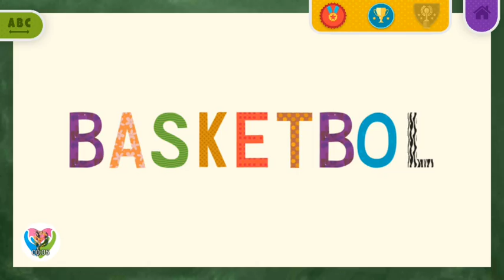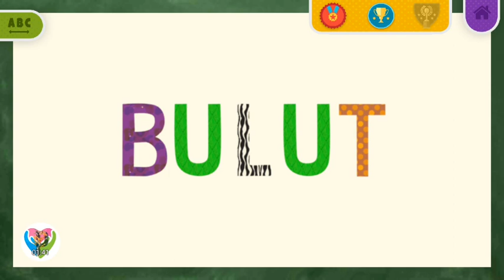Dodoo Turkey Letter B - ABC Türkçe B Harfi